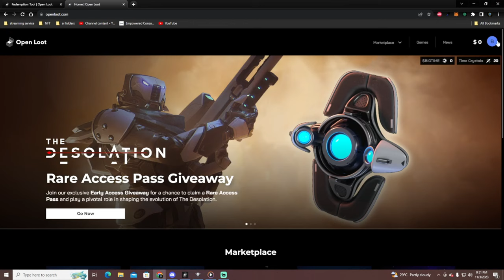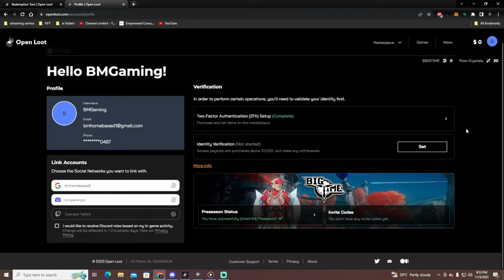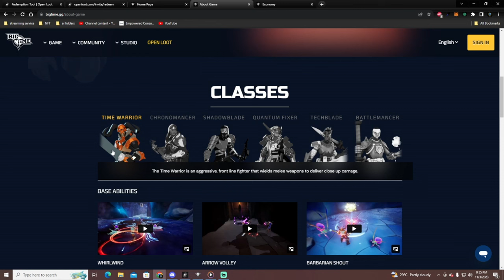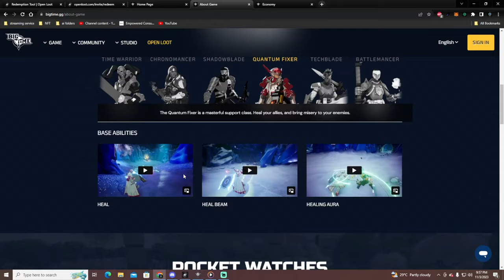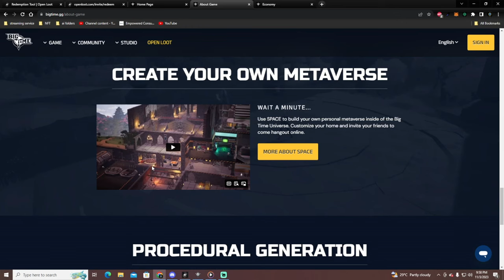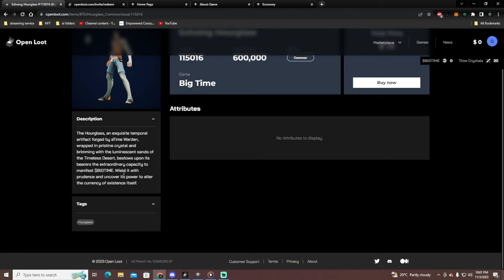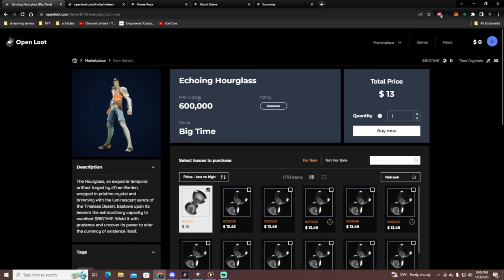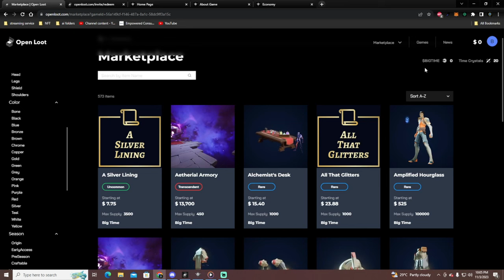PAANO NGA BA KUMITA KAY BIGTIME AT PAANO NGA BA MAGSIMULA SA NFT GAME NA ITO? PART 1 NEWBIE GUIDE